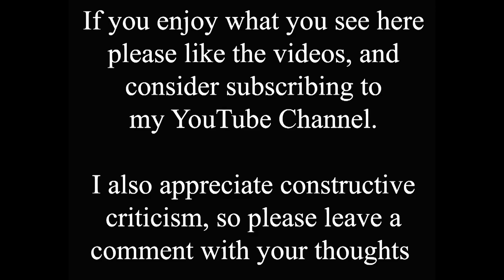Lincoln Central Railway Station - Then and Now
Officially this is now just Lincoln Railway Station, but to most people it is still "Lincoln Central", to differentiate it from Lincoln St. Marks that closed in 1985. The station buildings were designed by John Henry Taylor of London in 1848, for the Great Northern Railway Company. It was built in the Tudor Revival style, and has been Grade 2 listed since 1990. The buildings themselves haven't changed a great deal over the years, although the car parks and surrounding area have seen some major changes, especially in the last couple of years. The old photo used here probably dates from the late 1960s/early 1970s?